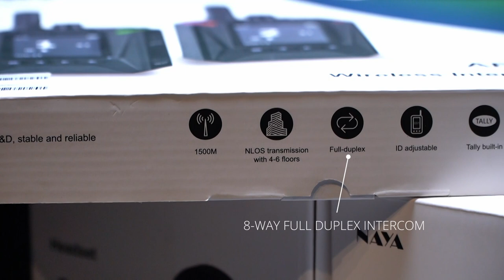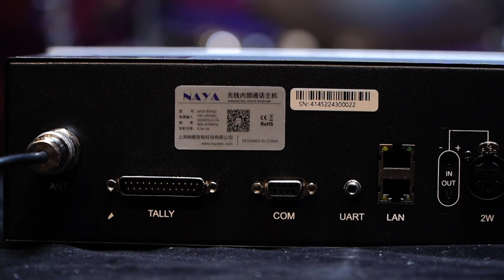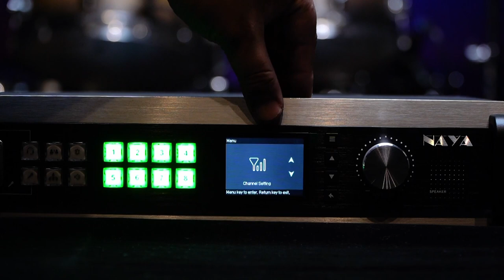NAYA BS450 UNBOXING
Naya BS450 intercom system by Nayatec unboxing